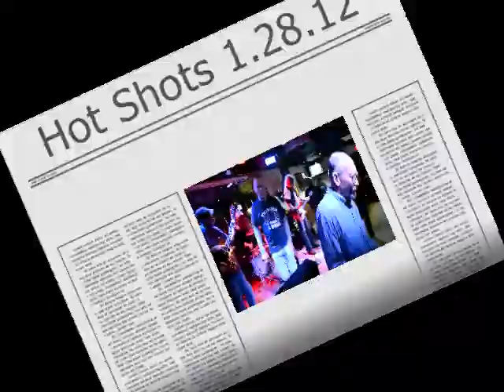Zipper "Aqualung" @ Hot Shots 1.28.12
Zipper "Aqualung" @ Hot Shots